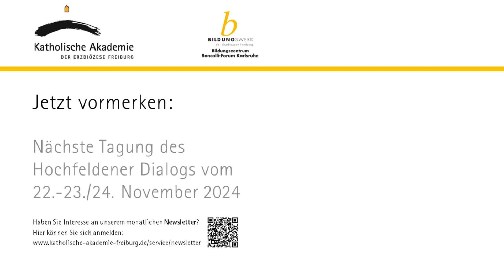Christiane Florin, Andreas Anter und Karsten Kreutzer über "Macht" - eine Podiumsdiskussion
Wird Macht in der Kirche gerne nivelliert und verschwiegen und ist deshalb aber umso wirkmächtiger? Es gehört jedenfalls zur üblichen Praxis, in kirchamtlichen und theologischen Zusammenhängen von „Dienst“, statt von „Macht“ zu sprechen. Nicht so bei der diesjährigen Tagung des „Hochfeldener Dialogs“.

Zwei Tage lang setzte sich das ansonsten dem Dialog zwischen Naturwissenschaften und Theologie gewidmete Format mit dem Thema Macht in Kirche und Gesellschaft auseinander. Als Hauptreferent*innen geladen waren die aus dem Deutschlandfunk bekannte Journalistin Dr. Christiane Florin und der Erfurter Politikwissenschaftler Prof. Dr. Andreas Anter. Beide setzen unterschiedliche Akzente und traten immer wieder mit dem Team des Hochfeldener Dialogs und den Tagungsgästen in einen regen Austausch.

Im Wesentlichen zwei Perspektiven wurden bei der Tagung bearbeitet: Einerseits die Frage, welche Aspekte und Dimensionen das Phänomen Macht im menschlichen Leben und im gesellschaftlichen Zusammenleben aufweist. Andererseits eine Fokussierung auf den Umgang mit Macht innerhalb der katholischen Kirche, die nicht erst seit der Aufarbeitung des sexuellen Missbrauchs beim Thema Macht im Zentrum der öffentlichen Aufmerksamkeit steht. Denn sexueller Missbrauch und dessen Vertuschung waren in der Regel auch Machtmissbrauch.

Am Freitagabend analysierte Christiane Florin den Umgang mit Macht im System Kirche und legte in einem furiosen, wortgewaltigen Vortrag den Finger in manche Wunde. Eine große Anzahl von Teilnehmenden im Saal und deutschlandweit online verfolgte die teils beschreibenden, teils provokant kommentierten Ausführungen und mischte sich anschließend rege in die Debatte ein. Den Vortrag können Sie hier nachhören

Am Samstagvormittag legte Prof. Anter die anthropologischen und sozialwissenschaftlichen Dimensionen von Macht dar, erklärte diese äußerst anschaulich auf dem Hintergrund verschiedener politikwissenschaftlicher Machttheorien und schlug auch immer wieder die Brücke zu den kirchlich angeschlagenen Fragen. Den Vortrag von Prof. Anter können Sie hier anschauen

In der anschließenden Podiumsdiskussion mit beiden Referent*innen und Akademiedirektor Dr. Karsten Kreutzer, der eine theologische Perspektive in die Debatte eintrug, wurden die überhängenden Fragen zu Demokratie und Kirche, Machtkontrolle in der Kirche, kirchlichen Finanzen etc. z.T. kontrovers diskutiert, Manches differenziert und anderes bilanziert.

00:00:12 Begrüßung Tobias Kampmann
00:01:07 Podiumsdiskussion
00:38:07 Publikumsfragen

Der nächste Hochfeldener Dialog zwischen Naturwissenschaften und Theologie findet vom 22. bis 24. November 2024 zum Thema „Gesellschaftliche Relevanz und Vertrauensverlust der Wissenschaften“ (Arbeitstitel) statt, dann wieder unter stärkerem Einbezug der Naturwissenschaften.